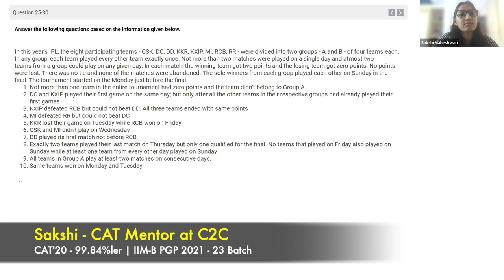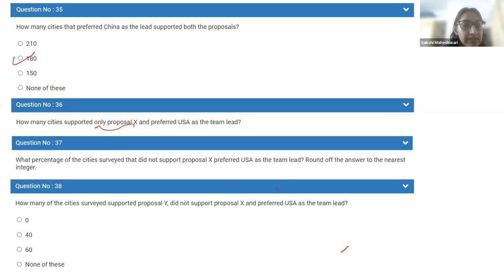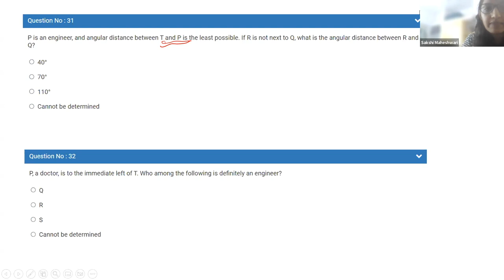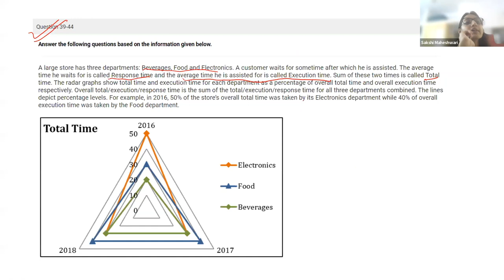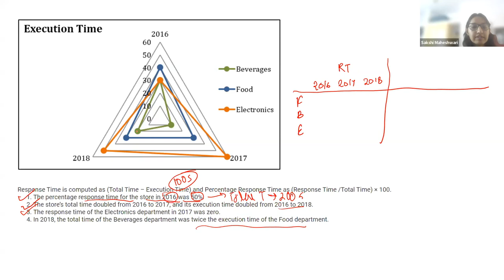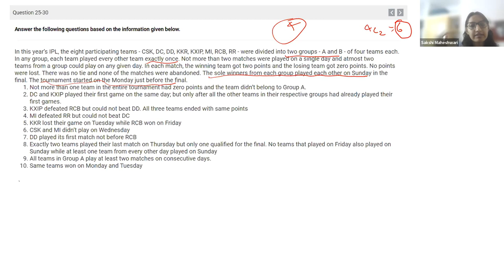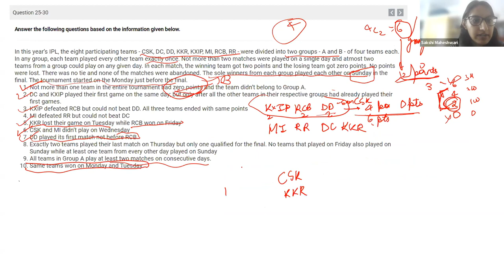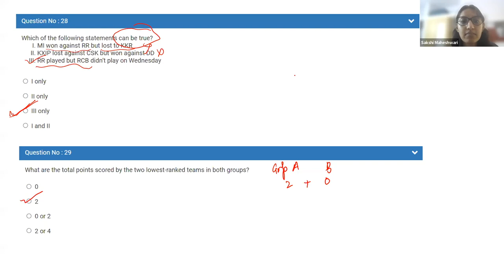CAT DILR MASTER CLASS | Basic to Challenger Level Sets | MASTERCAT 2 DILR Analysis